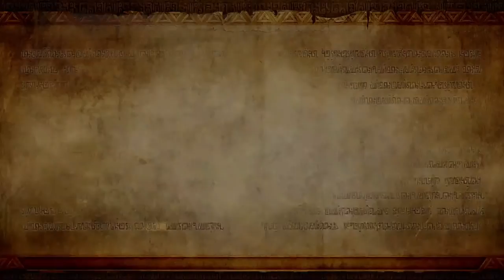The Episode We Filled With Sexy! - Hyrule Warriors 19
Lots of sexual innuendos and just general awesomeness happens as we finally acquire the Master Sword.